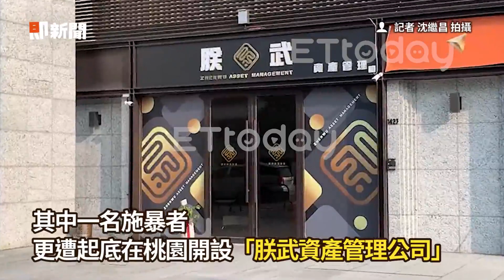朕武執行長被搜喊冤「沒去澎湖」 負責人鞠躬道歉：我也是受害者｜肉搜｜行車糾紛｜社會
☑影片來源：民眾 提供